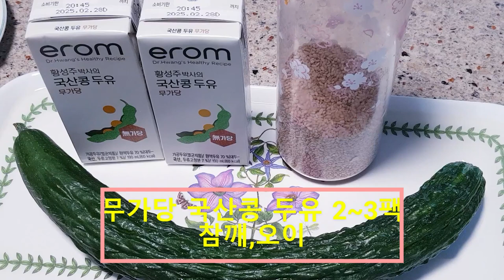콩없는 콩국수 만드는법 식물성 단백질덩어리~시원하고 고소한 콩국수 만들기 이렇게 해드세요~굿아이디어~부드럽고 고소한맛 콩국수로 손색 없는 초간단 쉬운재료 5분완성(부산아지매레시피)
콩없는 콩국수 만들기
주-두부1모/국수 2인분
부-두유2팩~(우유),소금2,볶음깨,볶음아몬드한줌,호두 한줌(견과류),과일,얼음